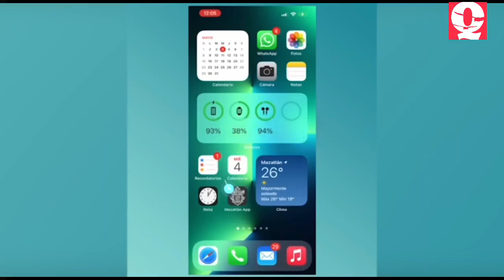EnVivo Pese a periodo vacacional, Mazatlán no registró casos de covid